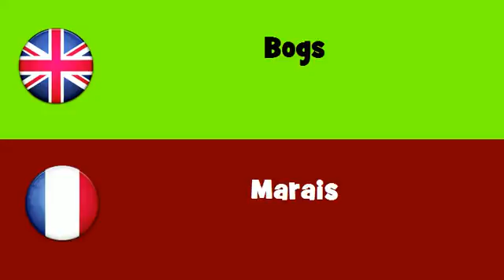FROM ENGLISH TO FRENCH = Bogs